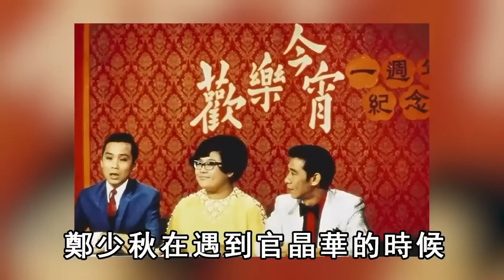官晶華終於不裝了！鄭欣宜怒揭繼母真面目，為拿肥媽遺產不擇手段，鄭少秋就是個畜生！